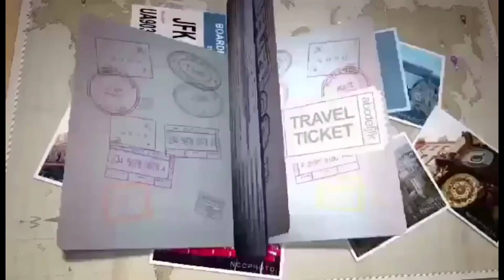FROM SAN JUAN CITY TO STA. ANA MAYNILA